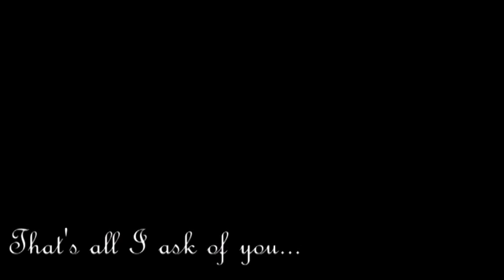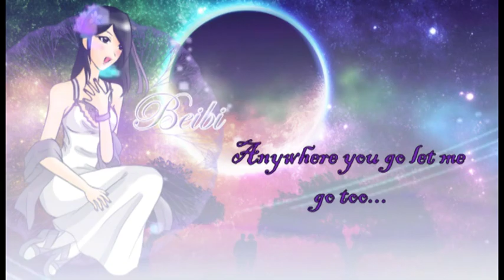【Zessei Bijin!】All I Ask Of You 【Moon x BEIBI】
Zessei Bijin's first ever duet... Hurray~!

Song: All I Ask Of You
Original By: Andrew Lloyd Webber

Credits~
Mixer:
Beibi / singingpanda08

Animator:
Moon / KurochiMisa

Singers:
Moon / KurochiMisa
Beibi / singingpanda08 (harmonies)

Artist and Image Editor:
Moon / KurochiMisa

Commentary~
Moon: My singing is crap right now since I'm still uber sick. OTL sorry, guys.

Honors~
#78 - Top Rated (Today) - Music - Japan